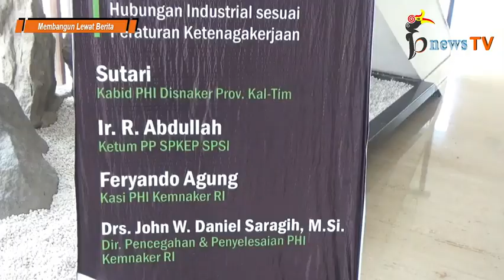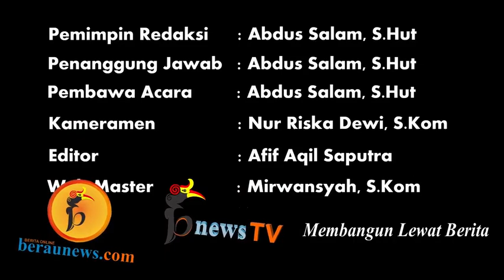Melalui Workshop Hubungan Industrial Garapan PT Berau Coal, Bupati Jelaskan Posisinya Terhadap Buruh